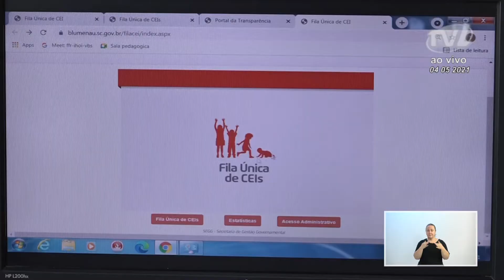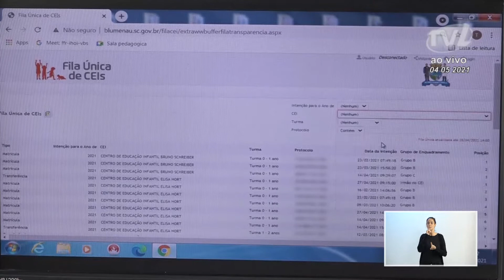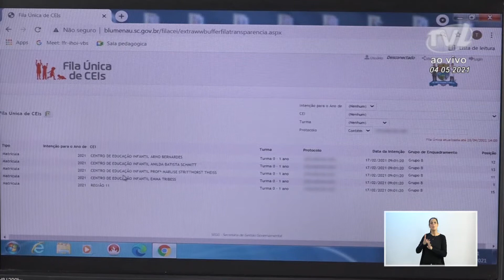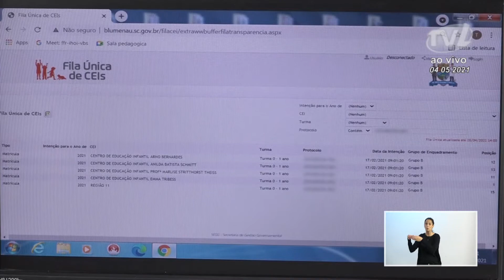Pronunciamento Vereadora Cristiane Loureiro - 04/05/2021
A vereadora Cristiane Loureiro (Podemos) apresentou um vídeo da TVL em que representantes da Secretaria de Educação de Blumenau explicaram sobre a Fila Única de CEIs de Blumenau. Apontou que fez esta conversa com a Semed porque a população estava com dúvidas e perguntas sobre esta questão. O vídeo mostra a vereadora fazendo perguntas aos representantes de como a família pode fazer para acessar o sistema Fila Única e fazer sua inscrição. Explicou que é dado um protocolo de intenção e depois o responsável pode acessar o site Fila Única, onde pode ter acesso a todas as filas de espera do município e com o protocolo a família vai poder se inscrever nas instituições que têm interesse e acompanhar este cadastro. Também foi explicado como funciona o ordenamento da fila e os critérios de renda, além da possibilidade de transferência de CEIs e critérios de prioridades. Foi comunicado que a fila é atualizada de hora em hora, entre outras questões. A vereadora agradeceu aos representantes do Executivo municipal pelos esclarecimentos e à TVL e se colocou à disposição para mais esclarecimentos. Por fim, a vereadora se solidarizou com a família do servidor da Casa Legislativa, Dr. Euclides Eduardo Pereira, que faleceu vítima de Covid-19 e com os familiares das crianças e funcionários da creche no município de Saudades, no Oeste do Estado, onde aconteceu a tragédia na manhã desta terça-feira (4).